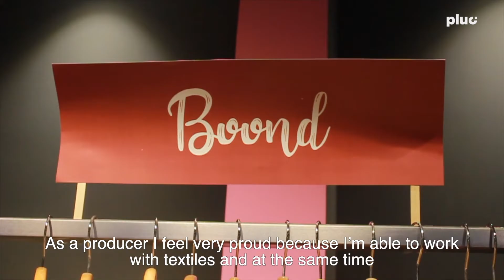Future Fashion:Slow Fashion with an Indian twist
'Boond' a sustainable clothing brand is bringing uniquely Indian textiles, prints, and fabrics to the world of Slow Fashion. Learn how you can adopt Slow Fashion with a uniquely Indian twist.

The future of fashion is being redefined. From fast fashion driven by blind consumption, society is turning towards slow fashion based on conscious consumption. This series documents the efforts of designers who create slow fashion and tips on how you can be 'future fashion' ready.